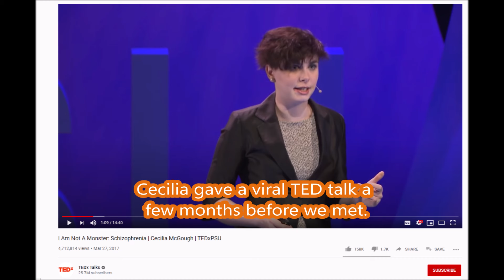Schizophrenic in 2020 (Coping with the Chaos)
Cecilia is diagnosed with schizophrenia and was first featured on SBSK three years ago. While filming she was symptomatic. Since then, she has worked hard to learn new coping skills and improve her mental health. Today, Cecilia is the founder of an organization named @studentswithpsychosis that is helping people around the world who experience psychosis.

This was filmed in 2020 as part of our "How Are You?" series.